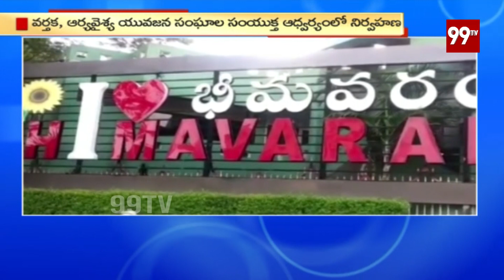భీమవరంలో ఘనంగా శ్రీ మాత వాసవి కన్యకా పరమేశ్వరి దేవి అమ్మవారి 56వ శరన్నవరాత్రి మహోత్సవాలు | 99TV